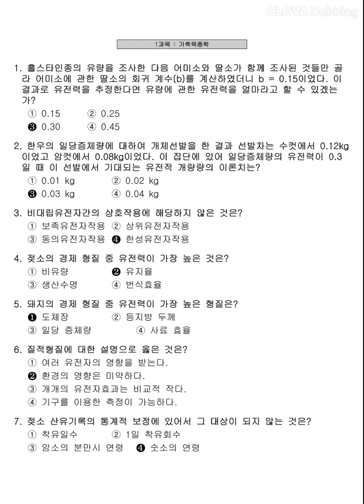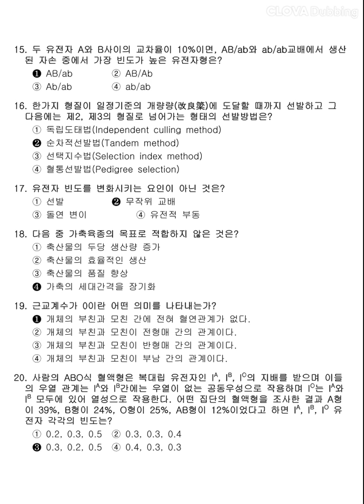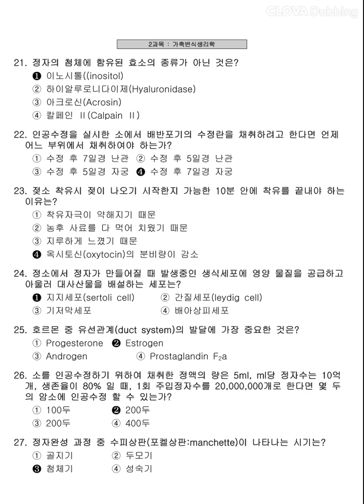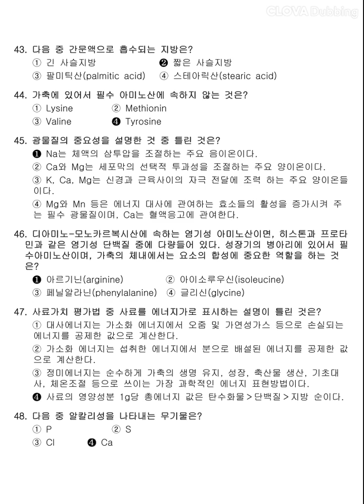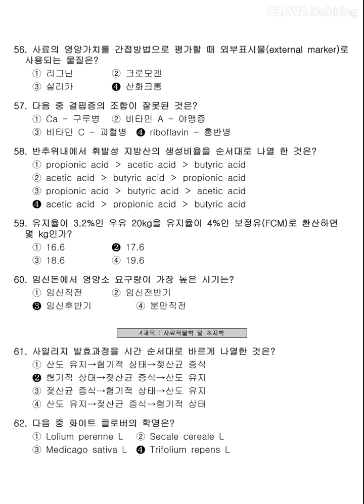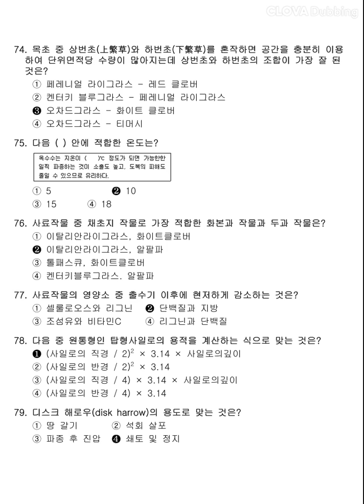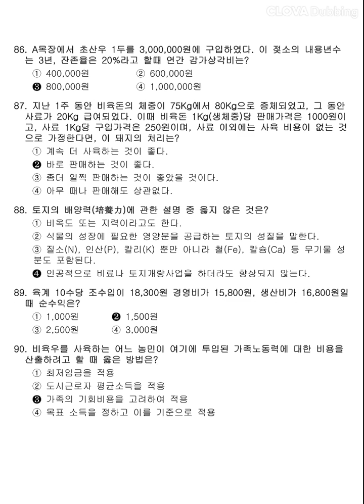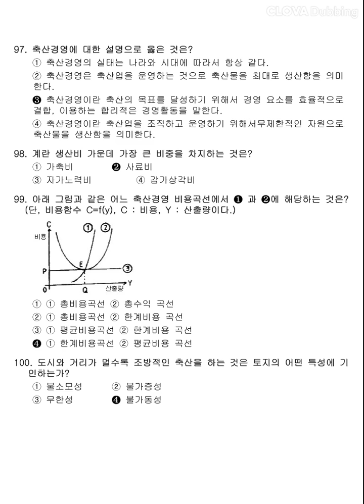12시간 3회독! 100%합격!! [축산기사] 2011년 1회 필기 기출문제 과년도 공부방법 동영상강의 무료인강 해설 난이도 총정리 합격꿀팁 요점정리 필기요약 자격증